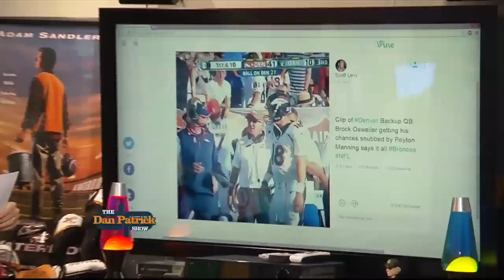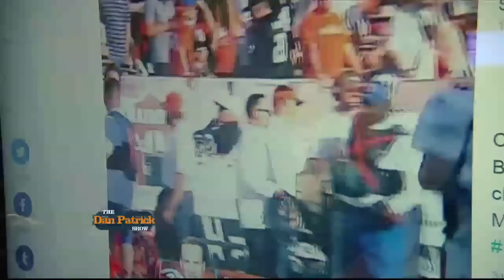DP Cold Open (The Lightly Used Brock Osweiler)